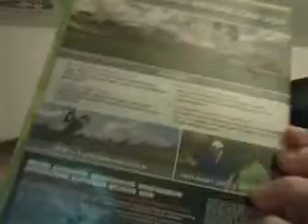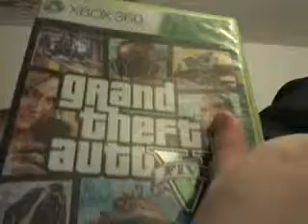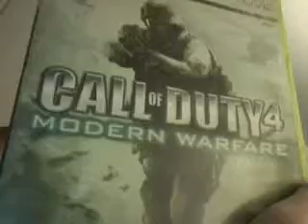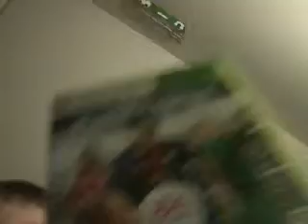Showing my xbox games